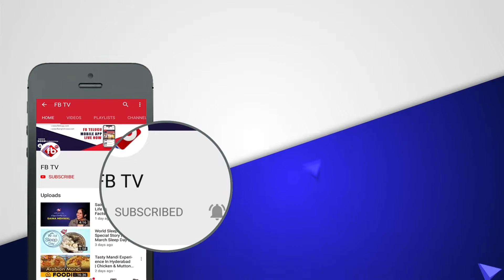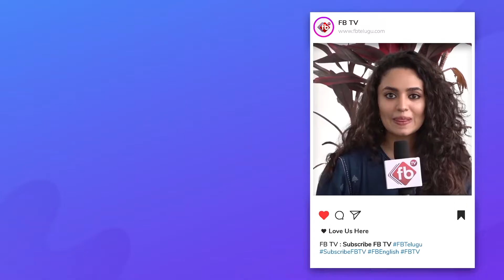Lisaa Movie Team Interview And Funny Chit Chat | Anjali, Suresh | Tollywood | FB TV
Lisaa Movie Team Interview And Funny Chit Chat,
Anjali, Suresh,
 Tollywood,